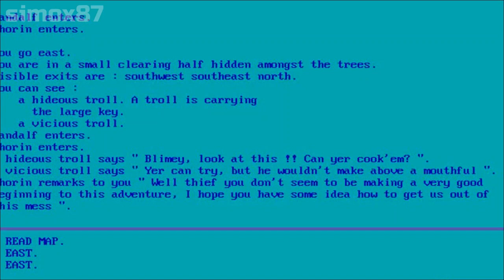The Lord of the Rings Games Evolution 1983-2021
List

The Hobbit 1983
J.R.R. Tolkien's War in Middle Earth 1988
J.R.R. Tolkien's Riders of Rohan 1991
J.R.R. Tolkien's The Lord of the Rings, Vol. II: The Two Towers 1991
J.R.R. Tolkien's The Lord of the Rings, Vol. I 1993
The Lord of the Rings: The Fellowship of the Ring 2002
The Lord of the Rings: The Two Towers 2002
The Lord of the Rings: The Return of the King 2003
The Lord of the Rings: War of the Ring 2003
The Hobbit 2003
The Lord of the Rings: The Third Age 2004
The Lord of the Rings: The Battle for Middle-earth 2004
The Lord of the Rings: Tactics 2005
The Lord of the Rings: The Battle for Middle-earth II 2006
The Lord of the Rings: The Battle for Middle-earth II - The Rise of the Witch-King 2006
The Lord of the Rings Online: Shadows of Angmar 2007
The Lord of the Rings Online: Mines of Moria 2008
The Lord of the Rings: Conquest 2009
The Lord of the Rings Online: The Siege of Mirkwood 2009
The Lord of the Rings: Aragorn's Quest 2010
The Lord of the Rings Online: Rise of Isengard 2011
The Lord of the Rings: War in the North 2011
The Lord of the Rings Online: Riders of Rohan 2012
LEGO The Lord of the Rings 2012
The Lord of the Rings Online: Helm's Deep 2013
LEGO The Hobbit 2014
Middle-earth: Shadow of Mordor 2014
Middle-earth: Shadow of War - The Mobile Game 2017
Middle-earth: Shadow of War 2017
The Lord of the Rings: Adventure Card Game 2018
The Lord of the Rings: Gollum 2021